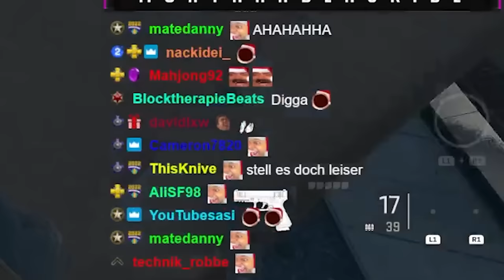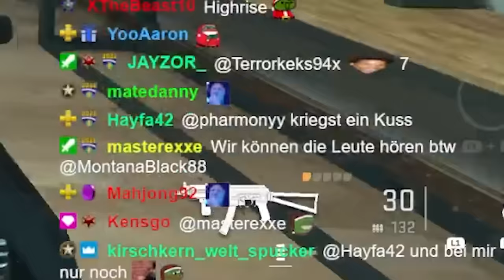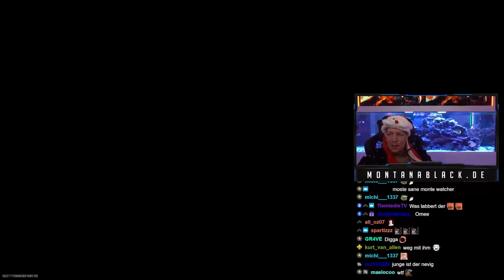🤣VOICECHAT rastet aus! - WARZONE 2.0 getestet! | SpontanaBlack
►Checkt hier meinen Partner air up aus um immer fresh zu